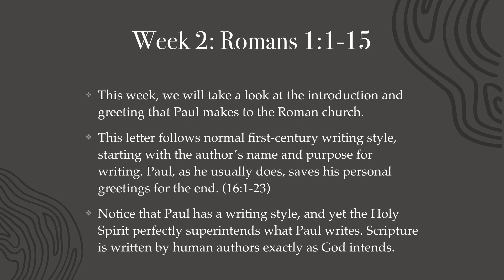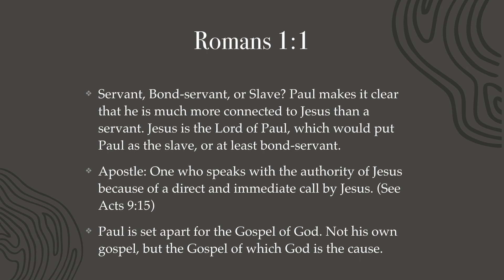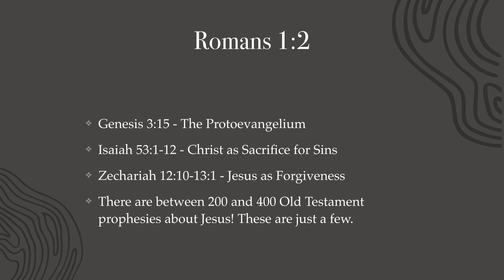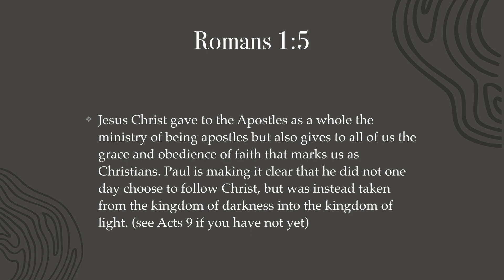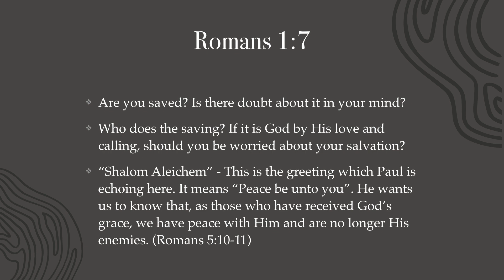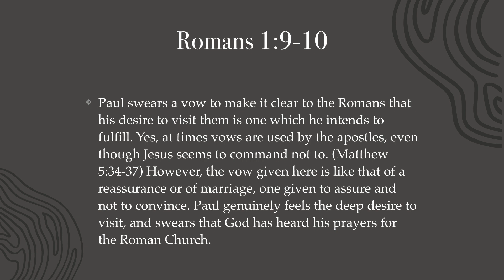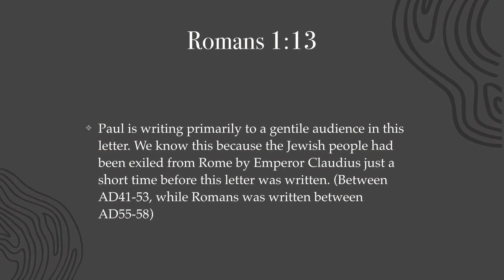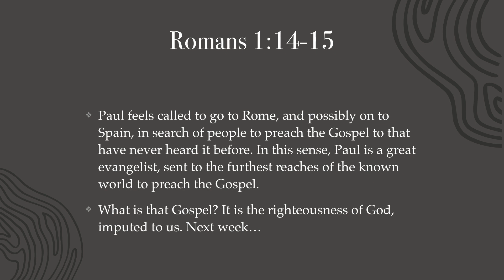Romans Week 2 - 1:1-15 - Introduction to Romans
What is the difference between a servant and a slave? What was an Apostle? Do Apostles exist today? When did God first promise to bring redemption to His people? Learn about all these questions and more today in this lesson covering Romans 1:1-15!